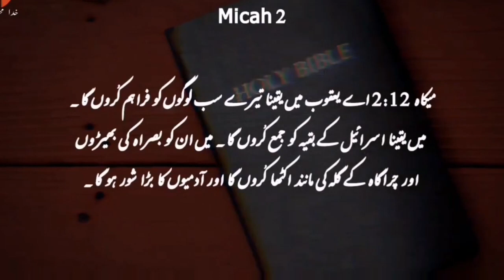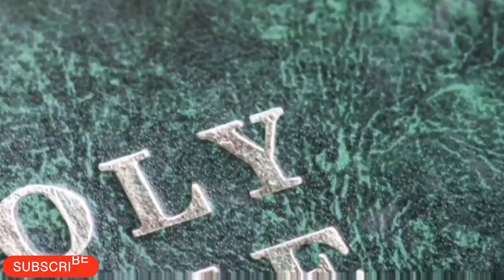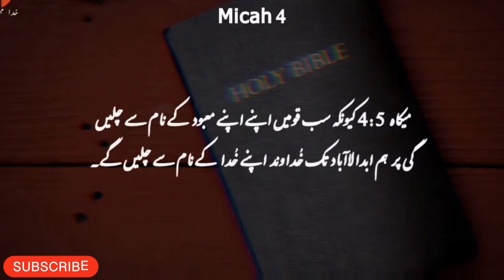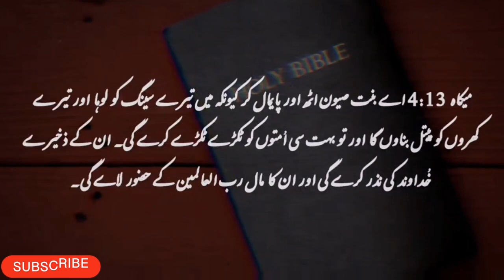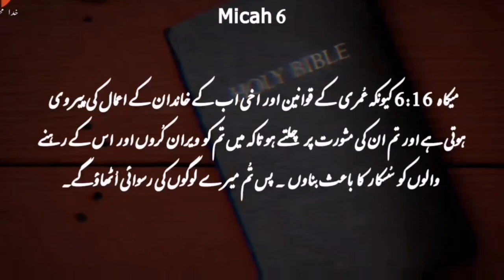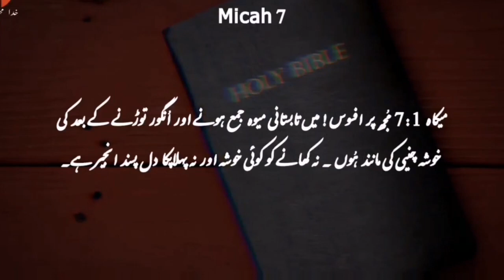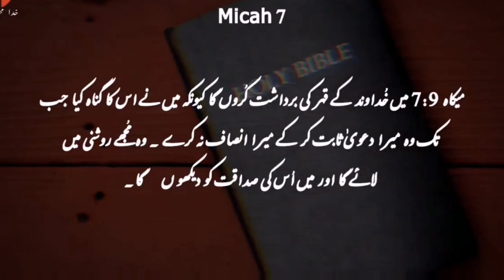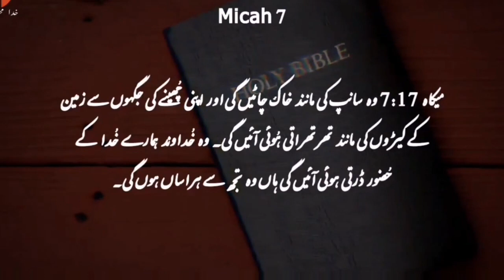Micah Complete Book | Khuda Ka Kalaam | Kalaam-e-muqadas | Khuda ki Azeem Batya| Bible Study in Urdu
Micah's Resilient Journey

Micah Complete Book description

Micah is a thought-provoking tale of resilience and self-discovery. Follow Micah's journey as they navigate the complexities of identity, love, and the pursuit of truth in a world filled with both beauty and challenges. This compelling narrative weaves together moments of heartache and triumph, inviting readers to reflect on their own paths and the power of human connection.